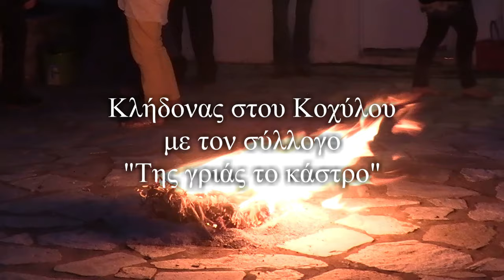Κλήδονας στου Κοχύλου